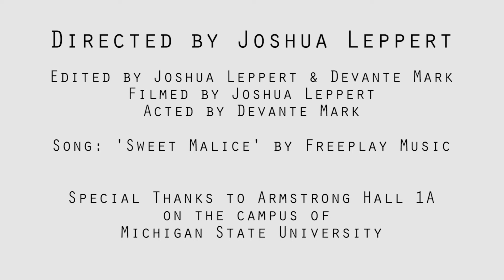Revisions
A film by Joshua Leppert and Devante Mark.

Thank you to supplemental actors Jorge Roque and the rest of Armstrong floor 1A at Michigan State University.